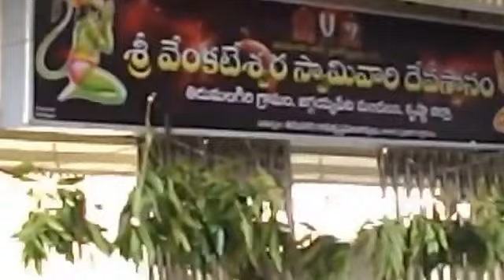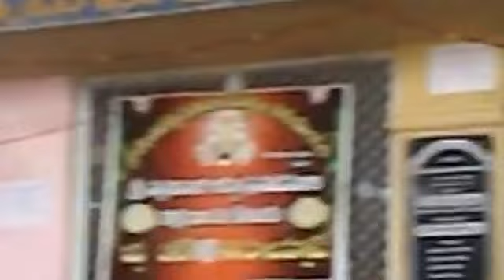Sri Venkateswara Temple Thirumalagiri Chillakallu Krishna Dist As on 24 05 2014